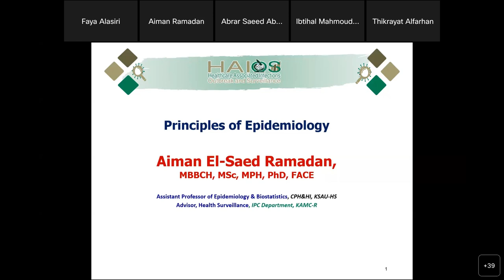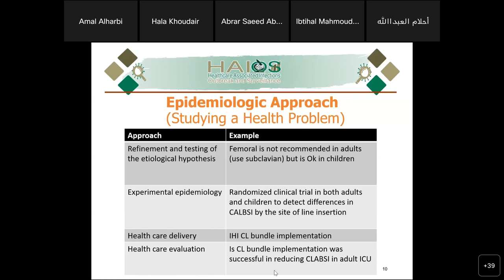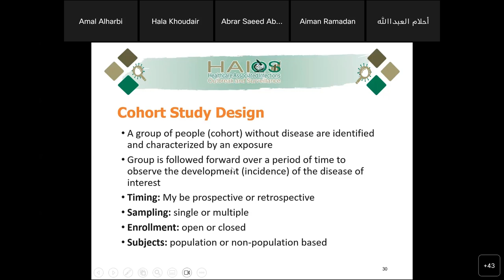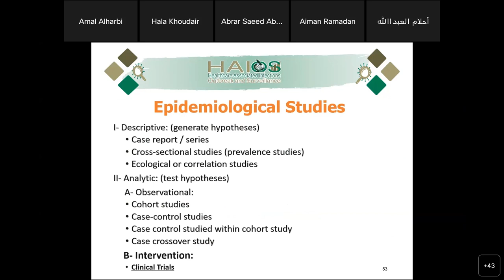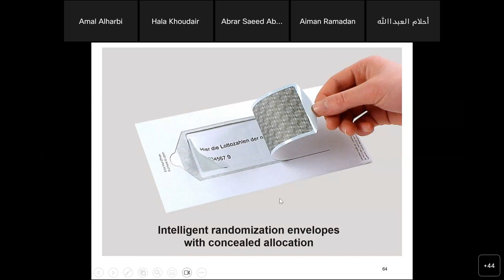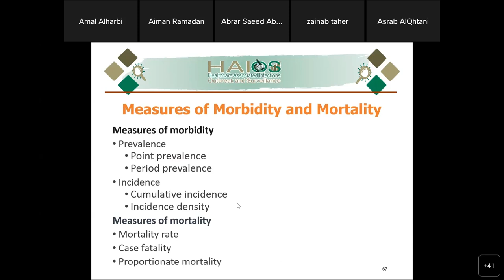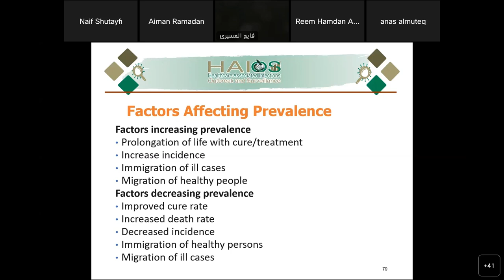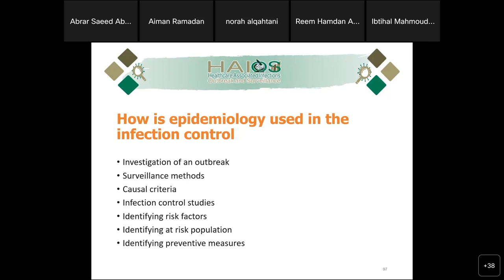Principles of Epidemiology